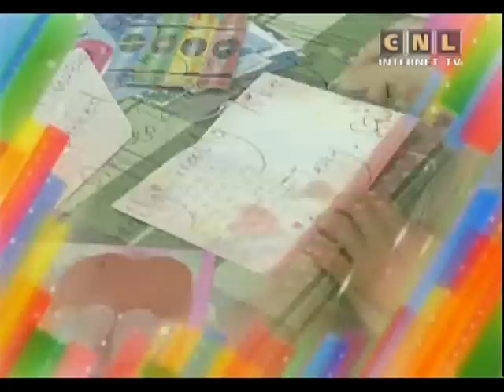The best English 183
00:00  Hi everybody.
00:30  Keywords: